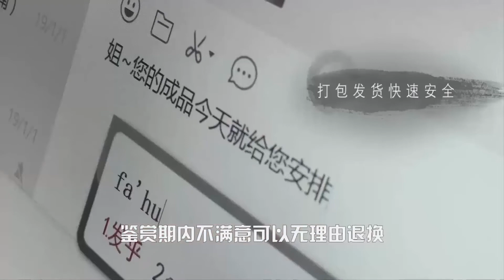一手冰佛公，谈到600多一件，当时没拿下，回来立马就后悔S了…